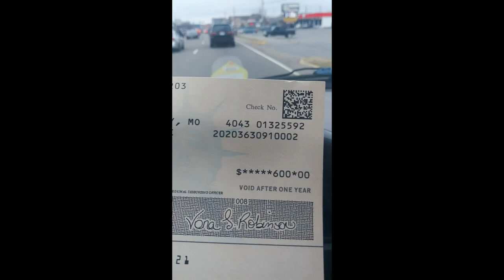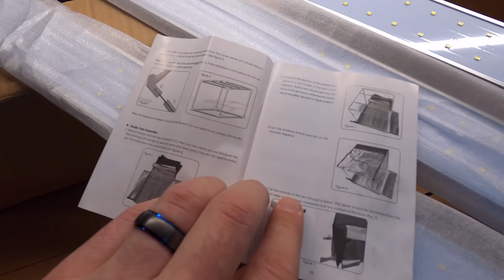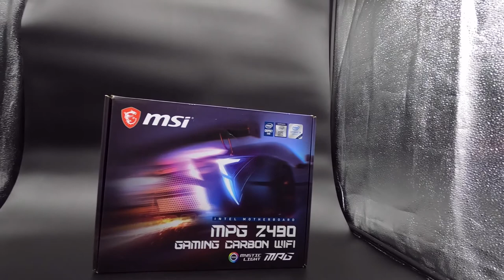Professional Photography Tent with LED Light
📸【Why you need a 32in light tent?】 If you need one photo studio that fits all your needs, a shooting tent. Ideal for photography of small to large-sized objects.
$jimhamilton85

-- amazon photo box 32x32